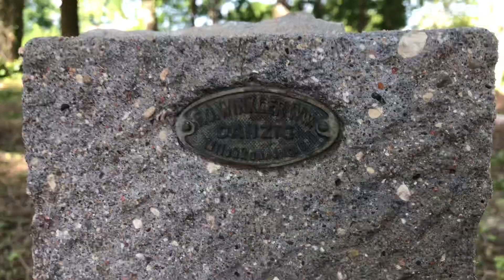Gmina Stegna. Remont zabytkowej kapliczki w Żuławkach zakończony.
Gmina Stegna. Pierwszy etap prac rewitalizacyjnych zabytkowej kapliczki w Żuławkach został zakończony. Cały teren przylegający do kapliczki został uporządkowany. W ramach prowadzonych prac dokonano wymiany dachu, poprawy fundamentów, wykonano prace na zewnątrz kapliczki i wyeksponowano detale architektoniczne.

-Udało się odtworzyć cały fryz z przodu i z tyłu, którego brakowało, ostatni gzyms koronujący oraz 4 krzyże, których nie było. Sterczyny narożne odzyskały swoją formę-mówi wykonawca prac- Udało się także odtworzyć kolorystykę przeszklenia. Witraż od wewnątrz wygląda pięknie. Niezwykłym elementem jest ponad stuletni zamek w drzwiach, który nadal działa.

Pomimo tego,  że kaplica odzyskała swoją dawną świetność i cały teren został zagospodarowany, prace się nie kończą. To miejsce bowiem ma ogromny potencjał i kryje mnóstwo kwestii mogących dostarczyć wiele cennych informacji badawczych.

Z ciekawostek, jakie udało się ustalić w trakcie prac wynika, że cegły, których użyto do budowy pochodzą z Knybawy, i to ten sam budulec, którego użyto do budowy mostu w Lisewie Malborskim koło Tczewa (wieże na moście są z tej samej cegły, z Knybawy).

Prawdopodobnie architekt, który projektował most w Lisewie, zaprojektował również tę kaplicę. Cegły dotarły do Żuławek drogą wodną, spławiono je, rzeką Szkarpawą.

Cennych informacji dostarczają też zachowane nagrobki opatrzone sygnaturą, gdzie i przez kogo zostały wykonane. Dokładnie podana jest miejscowość i zakład w Gdańsku. Ujawnia też historię pochowanej rodziny. Wykonany nagrobek przez matkę i żonę poświęcony jest pamięci jedynego syna, który zginął podczas I Wojny Światowej oraz męża, który zmarł w 1936 roku.

Zielony teren wokół kapliczki porasta rzadka, rzadko spotykana roślina cebulica dwulistna albo syberyjska. Roślinę tę można spotkać na cmentarzu w Pasymiu. Jest to roślina występująca pod ścisłą ochroną. Tworzy przepiękny, błękitny dywan. Bardzo dobrze zachowane są fundamenty starego kościoła luterańskiego. Całość docelowo będzie zabezpieczona, a fundamenty wyeksponowane. Możliwy jest wkrótce wnikliwy rekonesans tego miejsca i wykonanie badań przez specjalistów. Kto wie, co jeszcze kryje ta ziemia i czym nas zaskoczy.

Inwestorem jest Gmina Stegna. Nad całością prac czuwa Konserwator zabytków z Gdańska.